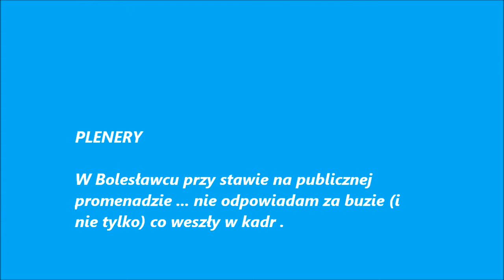Rodzina rozwojowa ...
Łabędzica w okresie wylęgających się piskląt, łabędź broni dostępu do rejonu gniazdowania, które obrały przy samej alejce spacerowej. Odpędza zbyt natarczywych i hałaśliwych.